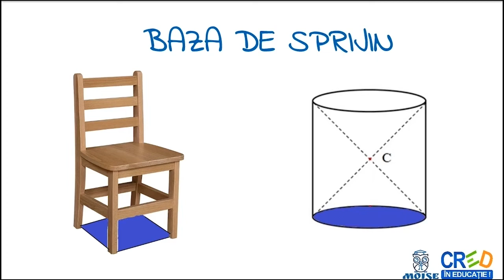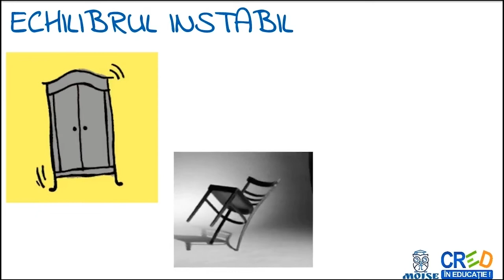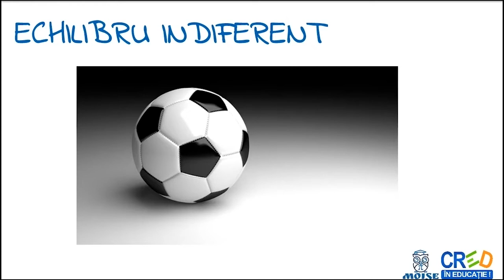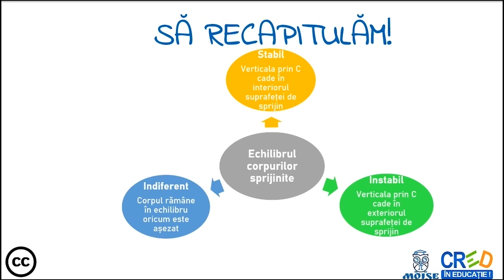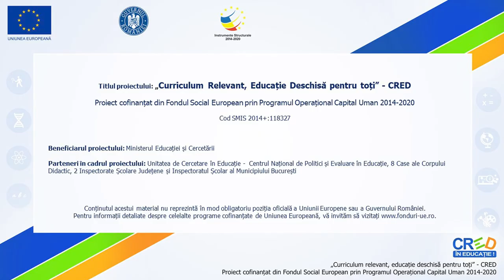Echilibrul mecanic al corpurilor sprijinite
 definitii
 exemple
 formule
 stiati ca: prezentarea unor situatii din viata de zi cu zi privind echilibrul corpurilor sprijinite
Profesorul poate utiliza resursa ca element de fixare a cunostintelor in lectia de predare a notiunilor din capitolul
“Echilibrul mecanic” din cadrul “Fenomenelor mecanice” sau intr-o lectie de recapitulare a capitolului.